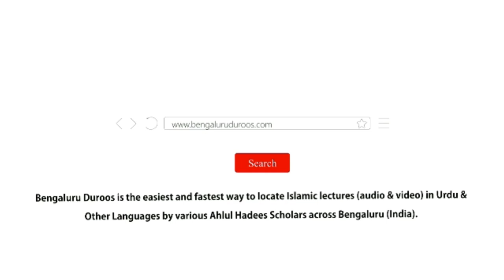Kya Aurat Ko Imaamat O Qiyaadat Ka Haq Haasil Hai? | Shaykh Mohammed Azharuddin Madani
Series: Huqooq Wa Faraiz | Auraton Ke Huqooq

Topic: Kya Aurat Ko Imaamat O Qiyaadat Ka Haq Haasil Hai?

٠٠٠٠٠٠٠٠٠٠٠٠٠٠٠٠٠٠٠٠٠٠٠٠٠٠٠٠٠٠٠٠٠٠٠٠٠٠٠٠